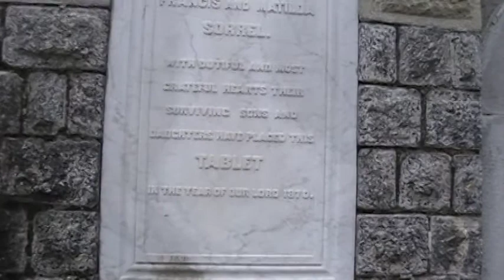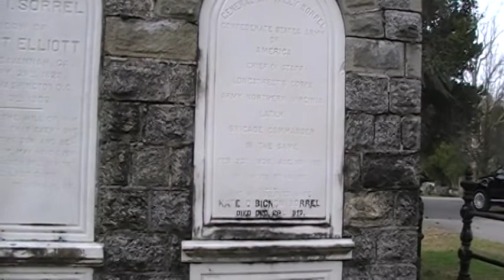Moxley Sorrel Grave Site and Mausoleum - Sorrel-Weed House Owner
This is the grave site and mausoleum of the Sorrel Family in Laurel Grove Cemetery in Savannah Georgia. Moxley Sorrel is buried there along with Matilda and other family members. The mausoleum looks like a castle.